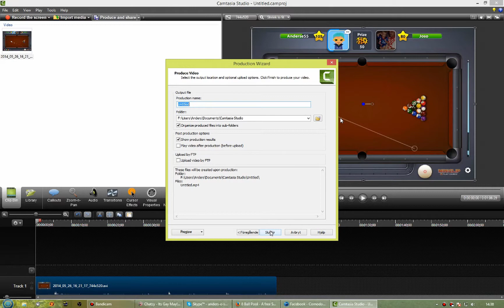How to upload in HD 1080p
For Camtasia Studio 8.

Begin with importing your recorded video and select Original recording dimensions after dragging it to the timeline.